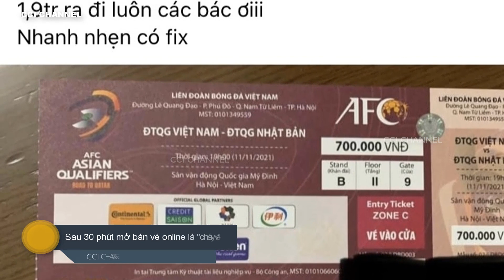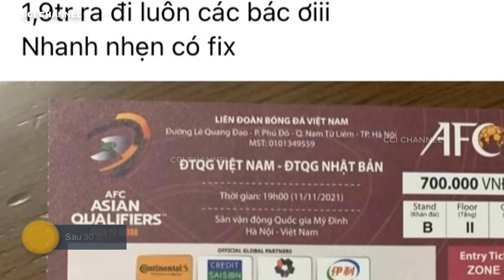Sân Mỹ Đình sẽ có 12.000 khán giả đến cổ vũ đội tuyển Việt Nam - Nhật Bản | World Cup 2022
Trước đó, VFF phát hành 4 mệnh giá vé là 500.000 đồng - 700.000 đồng - 900.000 đồng - 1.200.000 đồng. Dù giá vé được đánh giá là cao nhưng chỉ sau khoảng 30 phút mở bán theo hình thức online, toàn bộ vé hai trận đấu của tuyển Việt Nam đều "cháy vé".

Toàn bộ khán giả vào sân phải tiêm đủ 2 mũi vắc xin phòng Covid-19, thời gian hoàn thành mũi 2 là 14 ngày trở lên hoặc đã khỏi Covid-19 trong thời gian 6 tháng.

Các CĐV phải có kết quả xét nghiệm âm tính với Covid-19 trong thời gian 72 giờ trước khi bóng lăn; thực hiện đủ 5K khi đến sân, đeo khẩu trang trong suốt trận đấu...